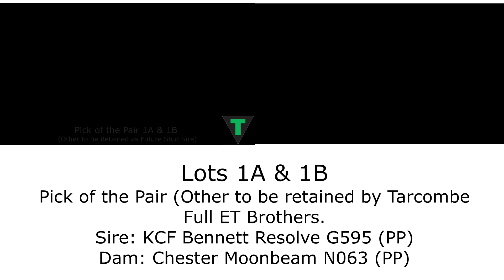Lot 1A 1B Tarcombe Pick of the pair